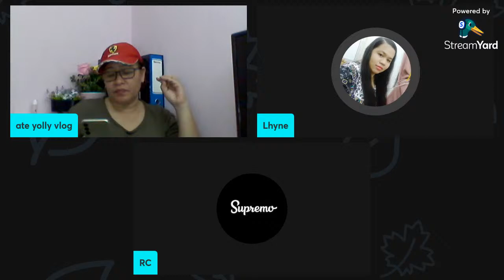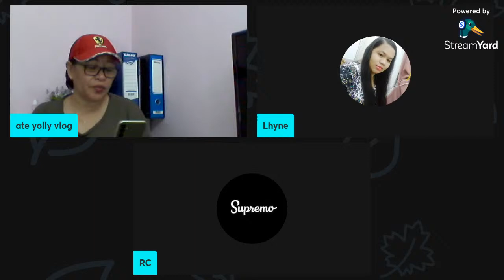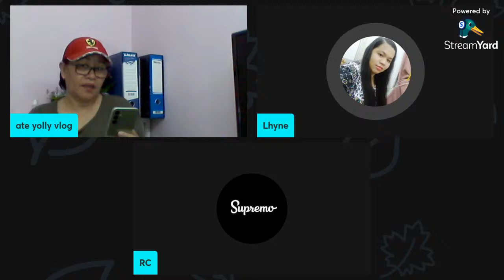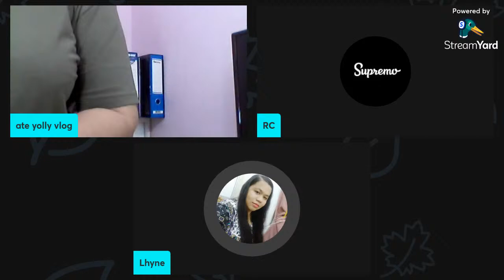KALMA MGA LANGGA